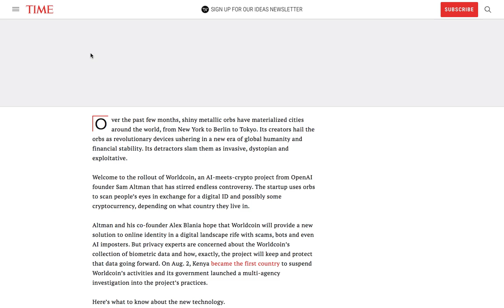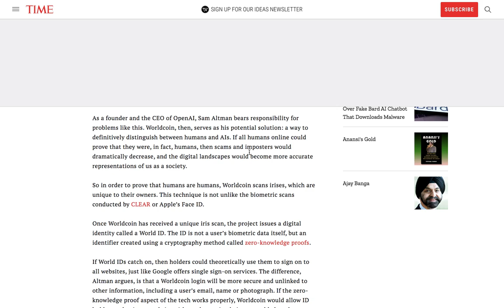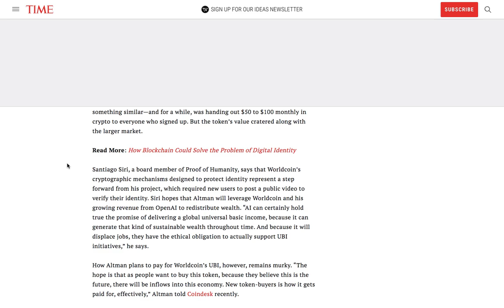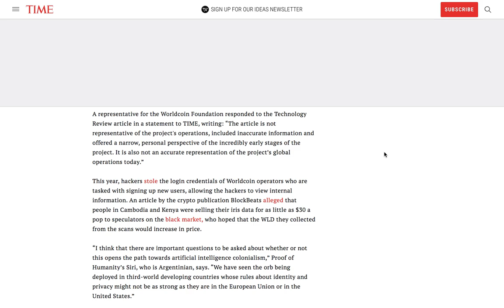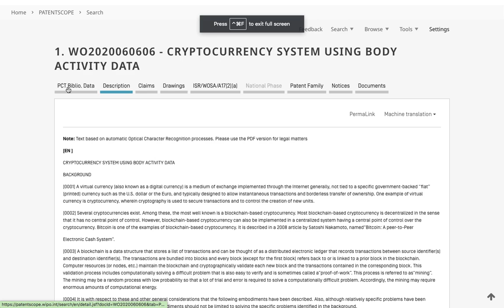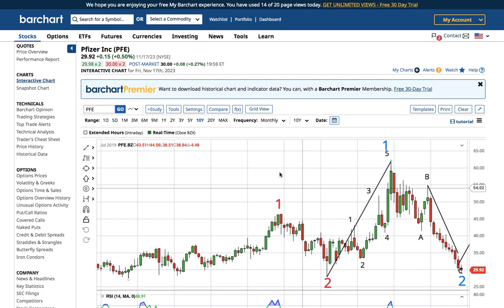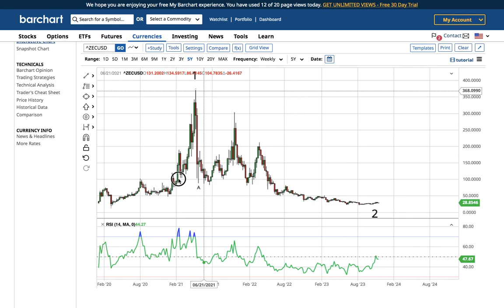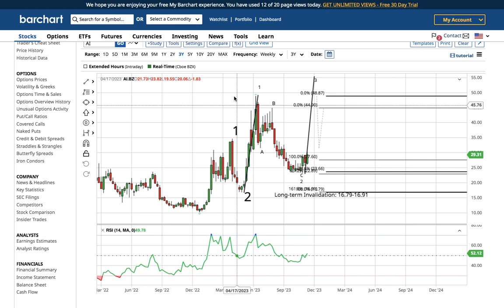Elites will get your Soul in 2024: Sam Altman's WorldCoin Iris Scans & Elon Musk Proof of Personhood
Video Not Monetized. This video is for entertainment and parody purposes only. It does not reflect real-world events.